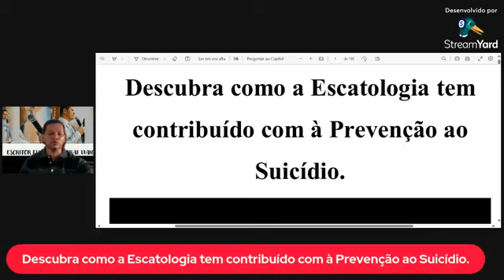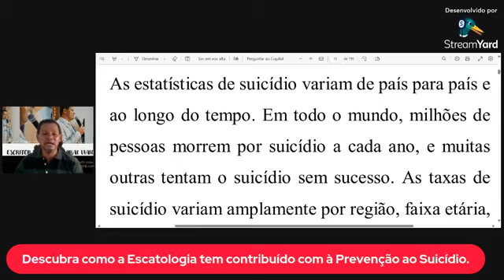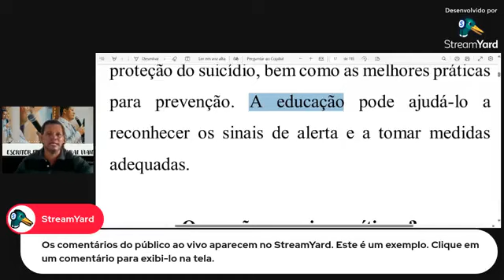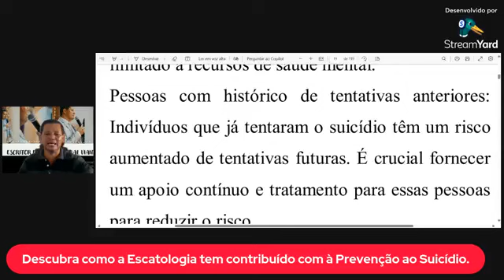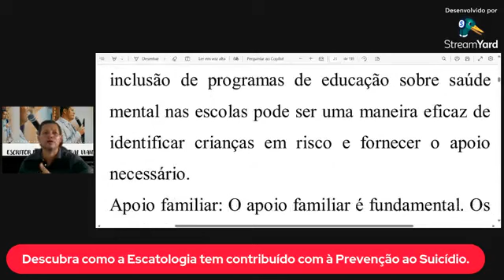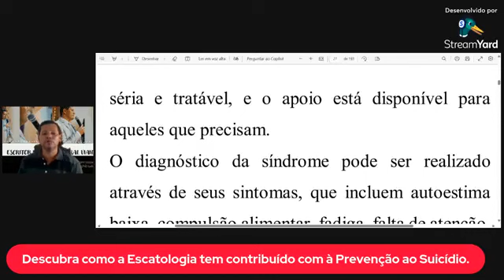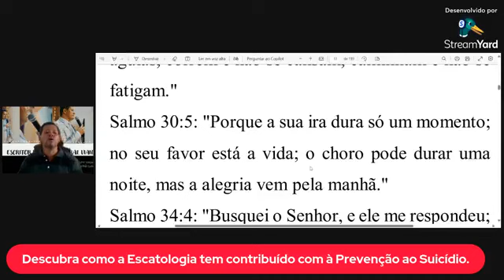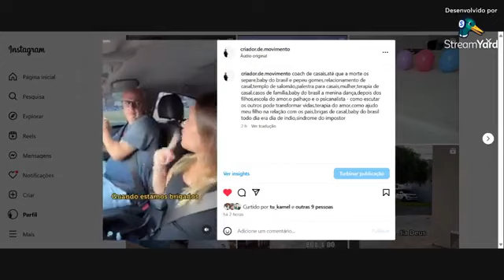Descubra como a Escatologia tem contribuído com à Prevenção ao Suicídio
1 – Quantos morrem pelo suicídio? Quem são as
maiores vítimas?
2 – Escatologia: Conhecimentos Frutíferos.
3 – Escatologia: Uma fé viva.
4 – Escatologia: Tempo reservado para Oração.
5 - POR QUE VALE A PENA VIVER?